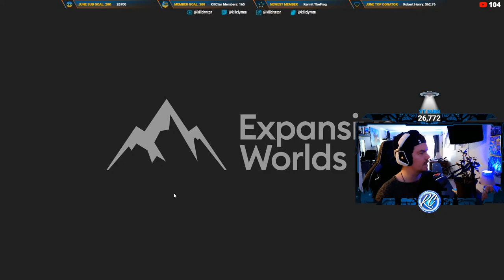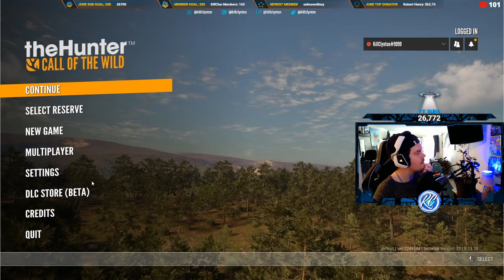🔴LIVE - Filming GUN GAME Episode 1: Bearclaw Bow Diamond?! | Call of the Wild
Call of the Wild GUN GAME is a new series here on the channel where our challenge will be to take down a Diamond with every weapon in order according to the list below. We can only move on to the next weapon after a Diamond has been harvested!

1 - Bearclaw Lite CB-60 (bow)
2 - Virant .22LR (rifle)
3 - .223 Docent (rifle)
4 - Miller Model 1891 (shotgun)
5 - Mangiafico 410/45 Colt (pistol)
6 - M1 Iwaniec (rifle)
7 - Razorback Lite CB-60 (bow)
8 - Ranger .243 (rifle)
9 - Vasquez Cyclone .45 (rifle)
10 - Nordin 20SA (shotgun)
11 - Andersson .22LR (pistol)
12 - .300 Canning Magnum (rifle)
13 - Houyi Recurve Bow (bow)
14 - Zarza-15 .22LR (rifle)
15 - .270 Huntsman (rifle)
16 - Caversham Steward 12G (shotgun)
17 - Focoso 357 (pistol)
18 - Zarza-15 .223 (rifle)
19 - Hawk Edge CB-70 (bow)
20 - Kullman .22H (rifle)
21 - Whitlock Model 86 (rifle)
22 - Strecker SxS 20G (shotgun)
23 - Rhino .454 (pistol)
24 - Eckers .30-06 (rifle)
25 - Crosspoint CB-165 (bow)
26 - Solokhin MN1890 (rifle)
27 - Martensson 6.5mm (rifle)
28 - Couso Model 1897 (shotgun)
29 - .44 Panther Magnum (pistol)
30 - Hudzik .50 Caplock (rifle)
31 - Koter CB-65 Bow (bow)
32 - Coachmate Lever .45-70 (rifle)
33 - F.L. Sporter .303 (rifle)
34 - Cacciatore 12G (shotgun)
35 - Zarza-10 .308 (rifle)
36 - 7mm Regent Magnum (rifle)
37 - Sundberg .454 (pistol)
38 - Rangemaster .338 (rifle)
39 - Grelck Drilling Rifle (rifle)
40 - Alexander Longbow (bow)
41 - King 470DB (rifle)